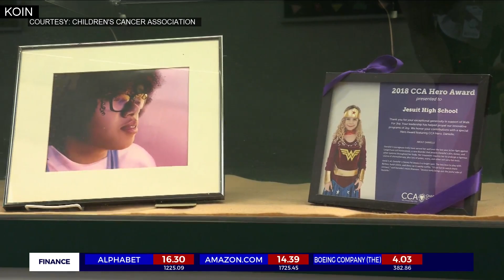Walk for Joy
The 4-mile walk is scheduled for Sunday morning.